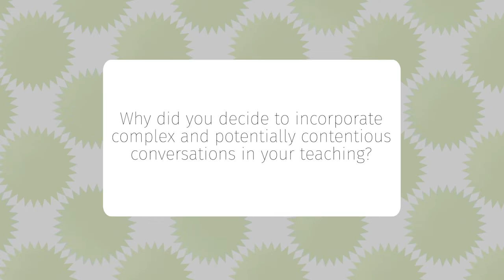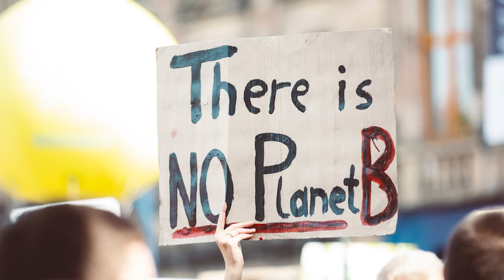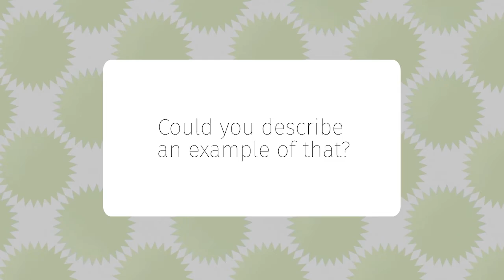Darby (1/5) Asking Tough Questions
Kate Darby (Department of Environmental Studies, Western Washington University) incorporates complex and potentially contentious conversations in her classes in order to encourage a deeper understanding of issues, including race, class, gender, and identity, in the field of environmental studies.

Part of the Innovative Teaching Showcase 2022, created by the Center for Instructional Innovation & Assessment at Western Washington University.